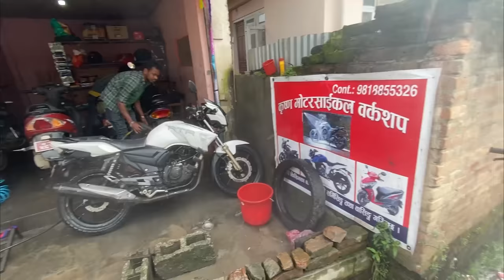Tribute marathon &Rap artists|@YABITheGOAT @VyomaOfficial_